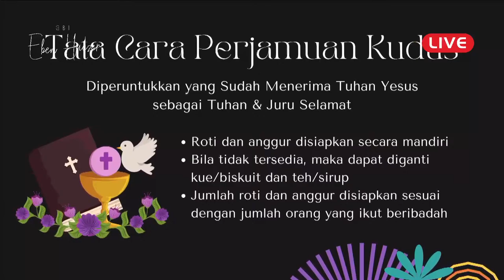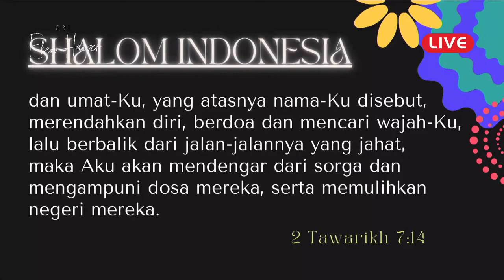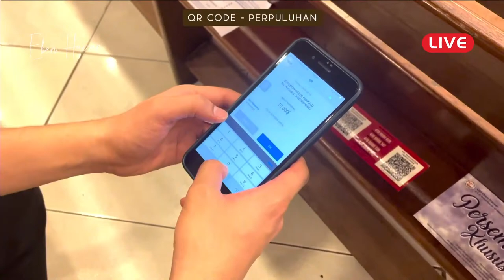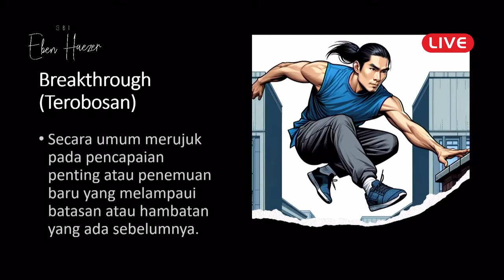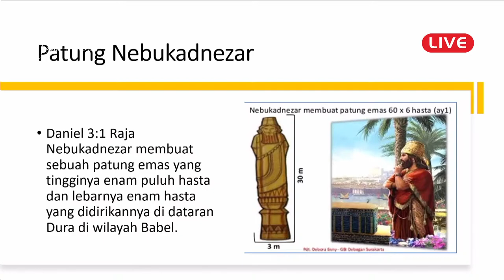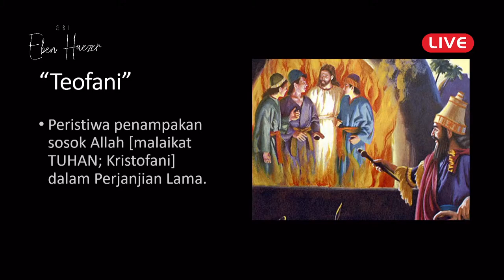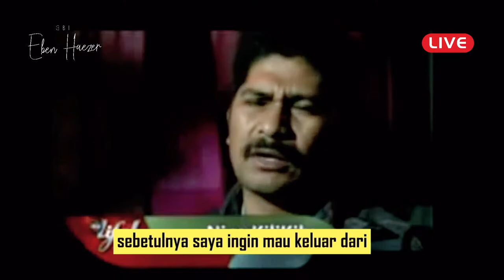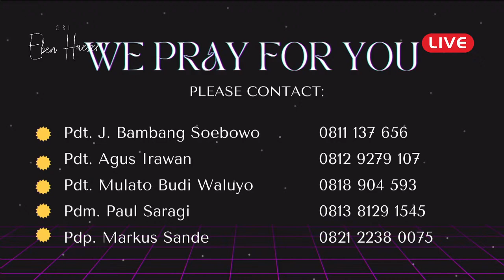1st Sunday Service - 5 November 2023 with Ps. Amos Hosea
Berikut merupakan video live streaming, pukul 08.00 WIB, yang bisa dipakai jemaat untuk beribadah di rumah-rumah. Lewat pujian penyembahan dan kebenaran Firman Tuhan, jemaat dapat diberkati oleh kehadiran Tuhan. Selamat beribadah dan Tuhan Yesus Memberkati.

Credit:
Lead Pastors = Ps. Amos Hosea & Ps. Gina Hosea
Praise & Worship = Yoram, Frida, Levy, Mesah, Jason, Rio, Jerry, Merrick
Service Organizer = Giovanni Mantouw
Camera = Stella Rafaela, Josephin Richard, Gabriel Alexander, Nicholaas Leonardo
Social Media = Stella Rafaela, Kezia Christina, Farida Ramayana
Broadcast = Stanley Manuhutu
Sound Engineer = Stanley Manuhutu, Nicolas Hasiando, Zuriel Boy
Multimedia = Natalia Charisma, Jessiyana Tjahjadi, Merry Wattimena, Yosiana Irawan, Yunda Montolalu

1. Ada Kuasa Dalam Pujian - Jonathan Prawira

2. Tuhan Yesus Baik - Welyar Kauntu

3. Sujud di AltarNya - Symphony Worship

4. Tuhan Tak Pernah Gagal - Edward Chen ft. Maria Shandi

5. Oleh Kuasa Darah-Mu - Nikita

6. Haleluya 12x (Dalam HadiratNya) - Hosanna Singers